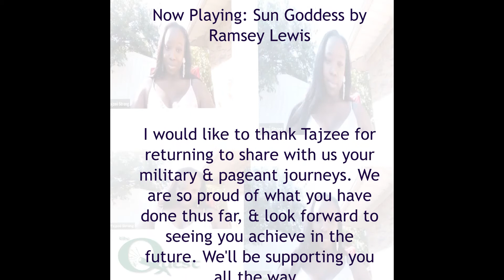The Quest 267 Tajzee Strong Back On Duty EP 2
This is episode 2 of our journey with Tajzee Strong as she returns to military duty, and continues to chase the Miss Black America (USA) crown.
Opening Mix by DJ Jreydilla.